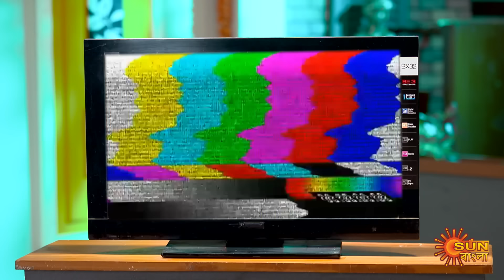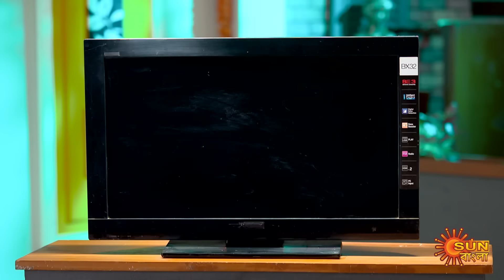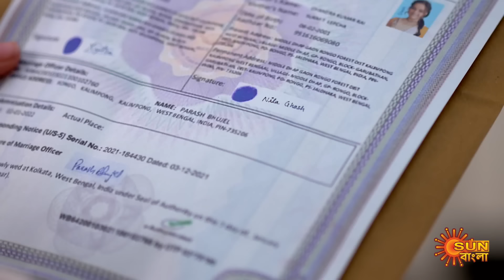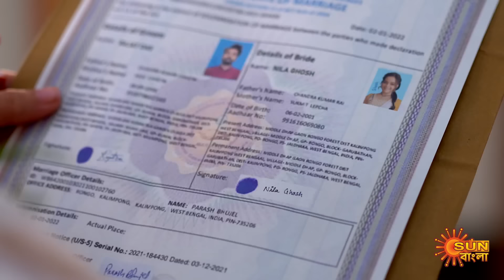Basu Paribar - Full Episode | 11 Nov 2024 | Full Ep FREE on SUN NXT | Sun Bangla Serial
Watch the Full episodes of the Bengali serial " Basu Paribar " which airs on Sun Bangla TV.